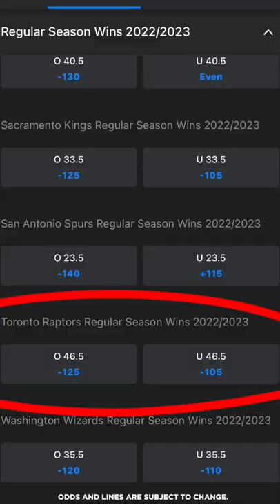Toronto Raptors Win Total: O/U 46.5 Games?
Barring a major collapse, there is almost no way the Raptors don’t go over their win total this season. (Written and produced by Esfandiar Baraheni)

Please Play Responsibly. 19+. ON Only. Gambling Problem?